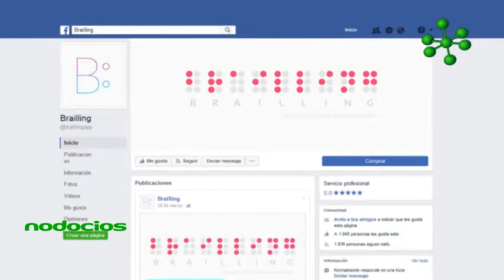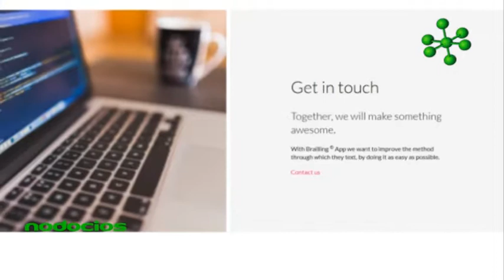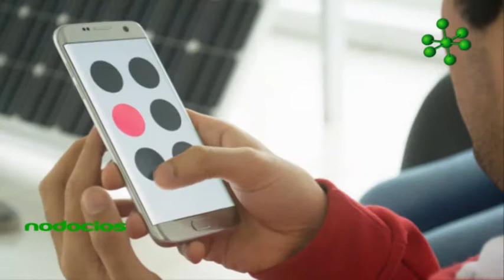Nodocios Aplicacion innovadora para inclusion